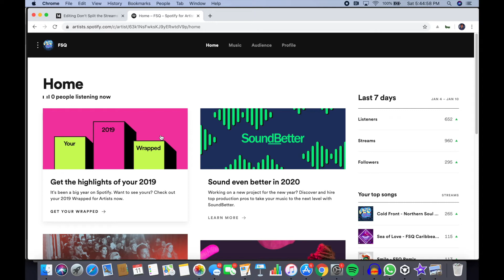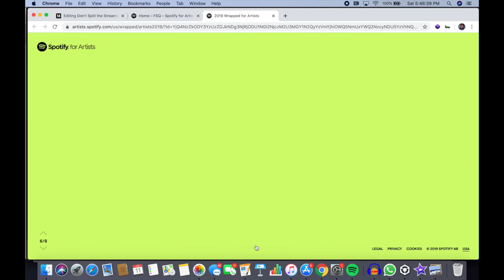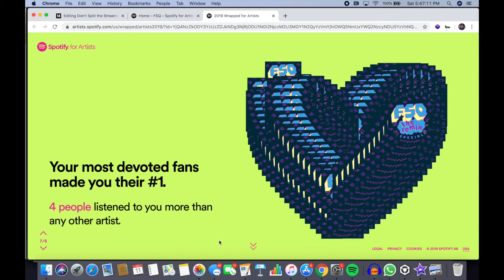Wrapped 2019 for Artists by Spotify for FSQ (Funk Style Quality)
A quick summary of our 2019 Spotify stats for full transparency. But we need your support! Make sure to follow FSQ on Spotify:

Video by Spotify
Music by Life on Planets - Cold Front - FSQ Northern Soul Remix